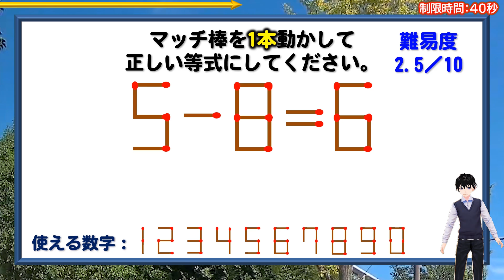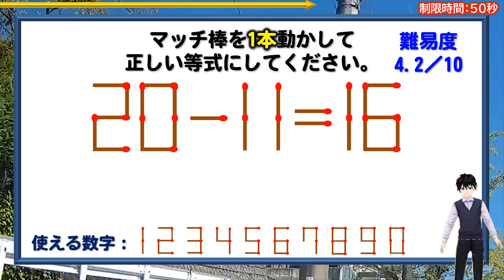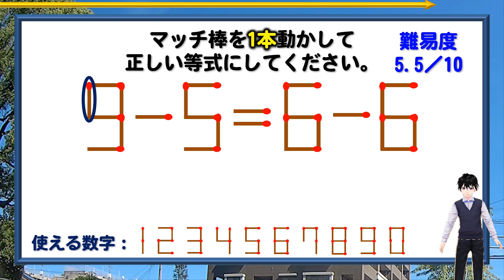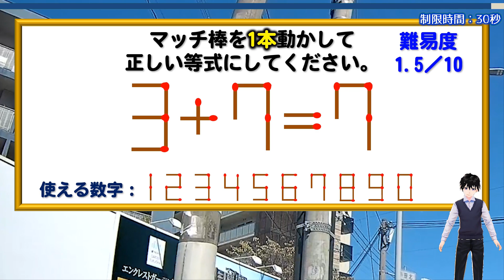【マッチ棒パズル】簡単には解けないひらめき数式パズル！6問！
背景動画素材：オリジナル
描画図形：オリジナル
画像素材：イラストAC

【WEBサイト】
ネタファクト

ワールドファンシー